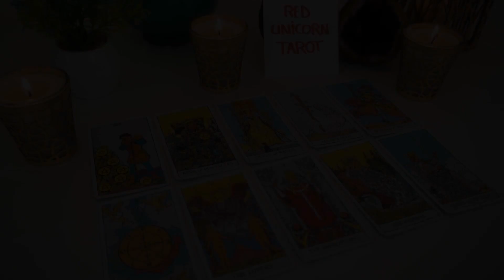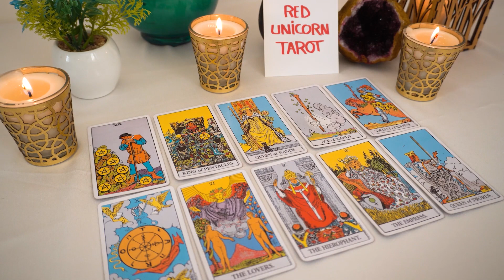CANCER💘 You just might marry this person Cancer!!!